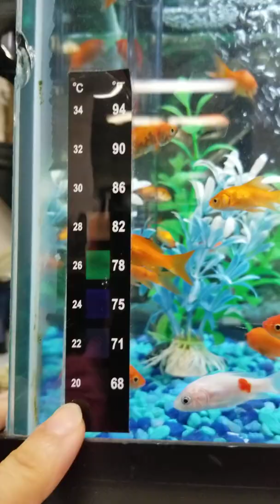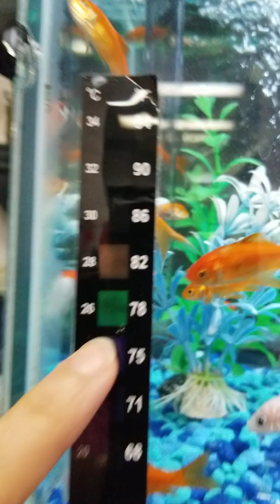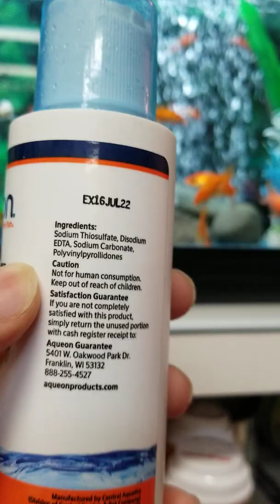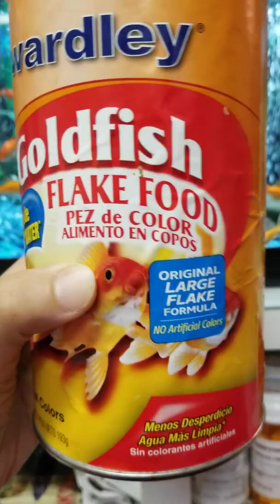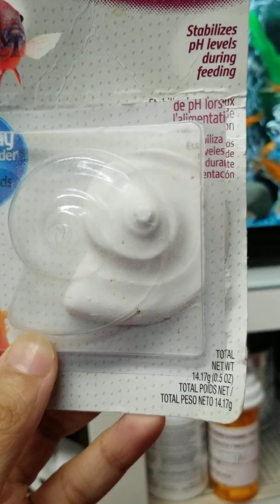🐠🐠How to take care live fishes in aqurium 🐠🐠 مچھلیوں کو کس طرح سے خیال کیا جاتا ہے